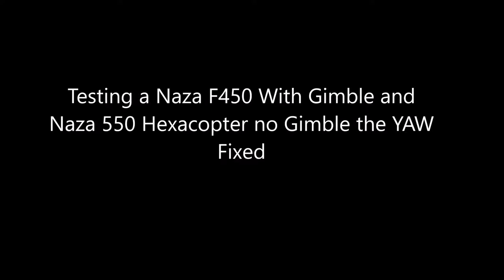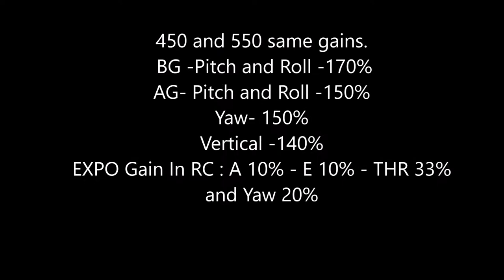Naza 450 and 550 Testing The Yaw Control for a fix.